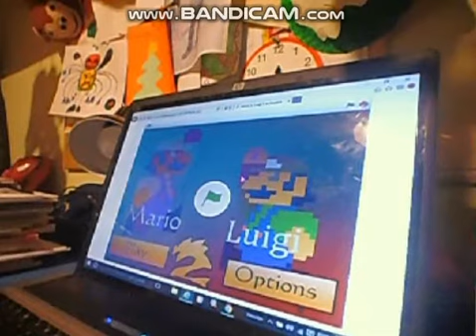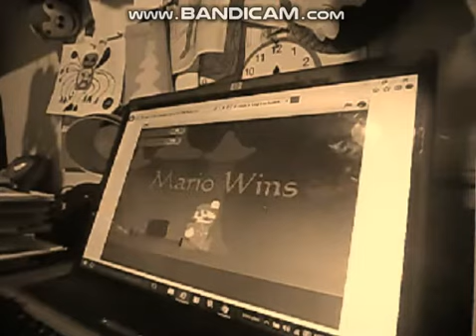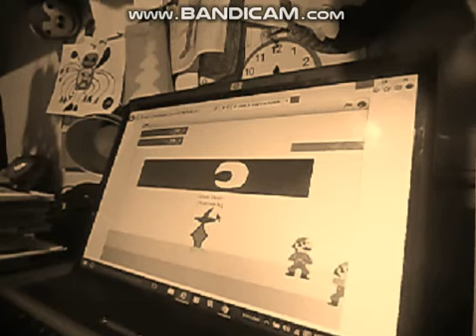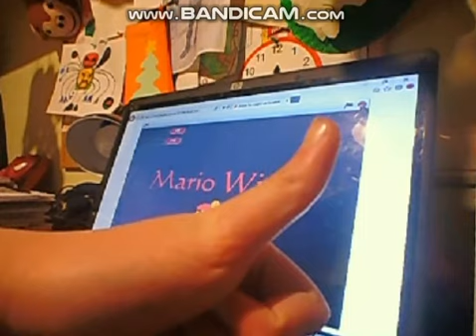EL MARIO VS MARIO VERDE. ¿EN JUEGO REAL? NO FAKE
ASI SE VE EL JUEGO EN SCRATCH. LA VERDAD ESTA BIEN HECHO PARA SER UN JUEGO CON POCOS RECURSOS.